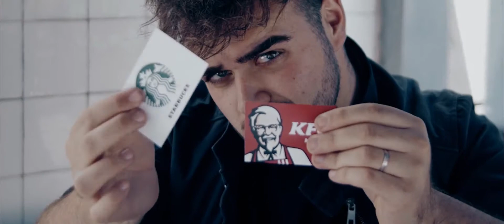Rejoined Express by João Miranda Magic and Julio Montoro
João Miranda and Julio Montoro released the original Rejoined back in 2016, and it was a best seller with over 5000 units sold worldwide. Now introducing its "brother," Rejoined Express, a visual and original restored effect like no other. It is a much more organic and powerful effect than a classic torn and restored card effect because it seems totally impromptu! In this effect, the magician reaches into his wallet and removes two outdated loyalty cards from two famous food stores. He says he will try an experiment with them because they are outdated. The performer then signs one loyalty card and asks the spectator to sign the other. Both cards are ripped in half. Without any cover or special moves, the signed halves are restored BACKWARDS and PIVOTED against each other, making the restored loyalty cards a wonderful souvenir that the spectators will never forget. Take a look at these points: - Very powerful effect because it seems 100% impromptu - Super easy to perform - Leaves the audience with a long-lasting impression - The gimmicks are always in your wallet READY to perform, anytime, anywhere - The effect can be performed totally surrounded Comes complete with all the gimmicks -- enough for an outstanding 150 performances.